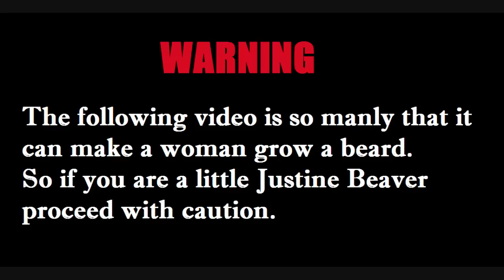BO2 | LSAT vs Stealth Chopper - Best Weapon to Destroy Scorestreaks (Killstreaks)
After watching this video you will become a nightmaric, diabolic beast. You will get daily triple swarms, lodestars, orbital vsats and k9 units like candy =)